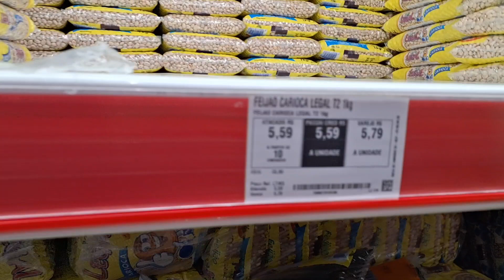Final de semana em Maceió: "Dia de praia ou de supermercado"